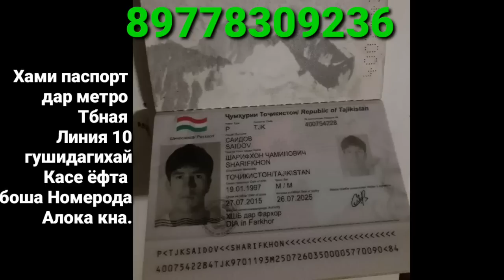АВТОРЫНОК ДУШАНБЕ!(05.09.2020)Цена Lada PRIORA, Ваз 2110, 09, Opel Седан, Vectra B, Mark 2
АВТОРЫНОК ДУШАНБЕ (МОШИНБОЗОР) Цена BMW M5, Solaris, LADA PRIORA, Astra F, Vectra, Porter, Starex

АВТОРЫНОК ДУШАНБЕ (МОШИНБОЗОР) Цена Opel Astra G, Astra F, Vectra, Mercedes, BMW, Starex, Nexia ваз

МОШИНБОЗОРИ КУРБОНШАХИД!!(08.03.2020) Нархои Ваз 21015, Opel Хетчбэк, Astra G, Ласети, Ваз 21099

АВТОРЫНОК ДУШАНБЕ (МОШИНБОЗОР) Цена Opel Седан, Toyota Carolla, Nexia, Opel Хечибек, Вектра, Караван

Авторынок Душанбе (Мошинбозор) цена Toyota mark X, Opel Astra G Карава, Carolla 1, Седан, ваз 2112,

Авторынок Душанбе (Мошинбозор) цена Mercedes, C class, Toyota Camry 2, Opel Astra G, Astra F Хетчбек

Авторынок Душанбе (Мошинбозор) цена Craysler, Mercedes Benz, Astra F, Nexia, Starex, ваз 2114,

Авторынок Душанбе (Мошинбозор) цена Toyota Carolla, Mercedes Компрессор, Opel Zafira, Vectra Astra F

Авторынок Душанбе (Мошинбозор) цена Mercedes Benz, Astra G, F, Toyota, Zafira, Vectra A, Ваз 2107, Shevrolet

Авторынок Душанбе (Мошинбозор) цена Hundai, Shevrolet, Opel Astra F Хетчбек, АСТРА G, Volkswagen

Авторынок Душанбе (Мошинбозор) цена Mercedes Benz, Hundai, Vectra, Honda, Astra F, Maxima, ваз 21099

Авторынок Душанбе (Мошинбозор) цена Ford, Toyota Camry, Shevrolet Cruz, Lexus, Opel Astra G

Авторынок Душанбе (Мошинбозор) цена Mercedes Benz, Matiz, Nexia, ваз 2115, Astra F Хетчбек

Авторынок Душанбе (Мошинбозор) цена BMW, Mercedes, Воз 2110, Opel Astra G Универса, Astra F Хетчбек

Мошинбозори Душанбе 2019 нархои Nexia, AstrsG, Kia, Toyota, Mazda, Бечка, Vectra A ва гайрахо

Дустони азиз  дасгирии моро фаромуш накунед дар канал обуна шавед ва дар видё лайк гузоред...

Ба Ин навиштачотхо ахмият надихед
ЛАХЗАХОИ НОГУВОР .МАКРИ ЗАН
НАРХИ МОШИНО АРЗОН ШУД - 9 Ҳазор Сомон савдо мешава (Хамаи намуди мошин хаст) 2018
МОШИНХОИ ФУРУШИ АРЗОН - Срочно 6 Ҳазор Сомон Савдо Мешава | ҲАМАИ НАМУДИ МОШИН ҲАСТ
Хона Мошин Замин хабари мухим сахнаи нав
Мошинбозори Душанбе Нархои Opel Astra G, Mercedes, Daewoo Lacetti, Wolkswagen, Хетчбек, Караван, Nexia, Nissan, BMW, Toyota Camry, Toyota Carolla, Mercedes-Benz, Метсубиши, Hundai, LADA, PRIORA, Porter, Zafira, ва гайра

Мошинхои Фуруши! (14.11.19) Арзон аз 10 000 сом Караван, Nexia, Mersedes, BMW 3, (Мошинбозор) #252

Мошинбозори Душанбе!!! 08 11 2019 Нархи Mercedes-Benz, Мерседес Сечка

Мошинбозор!!! 31.10.19 Арзон нархои Opel Astra F, седан, Toyota, PRIORA, Крайслер, ва гайрахо

Мошинбозори Душанбе!!! 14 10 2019 Нархи Wolksvagen Polo, BMW 3, Opel Zafira, Opel Astra

Мошинбозори Душанбе!!! Нархои Daewoo Nexia, Hyundai Sonata, Honda cr-v, Ваз 2112 Ва гайрахо

Мошинбозори Душанбе!!! Нархои Ваз 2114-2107, Toyota Mark 2, Daewoo Nexia, mercedes-benz W201- 202...

Авторынок Душанбе (Мошинбозор) цена ваз 2114, Toyota, Opel Astra F, Vectra A, Mercedes, Astra G

Мошинбозор, Мошинбозори Душанбе, taj avto, сомонтч, MIRZOEV, паём тв, озодивидео, Ахбори Тоҷикистон ва чахон (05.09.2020), Ахбори Тоҷикистон ва ҷаҳон (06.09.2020)اخبار تاجیکستان .(HD)

Авторынок, Душанбе, Масолехи Сохтумони, Хариду фуруш, Хонаи Фуруши, мошинбозор, паём тв, мошин тч, эълонтч, ахбор, ахбори ВКД, сипар, Hamvatan tj, MIRZOEV, SAVDO, TAJ AVT